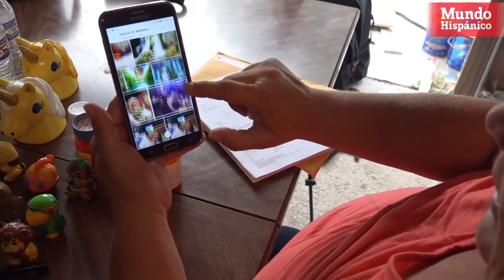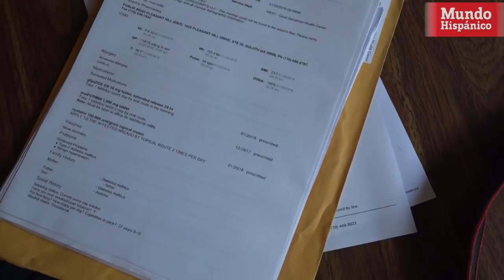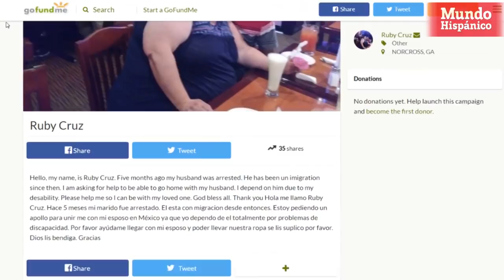Tras detención de esposo por inmigración, mujer vive en un garage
Ruby Cruz vive en un garage tras la detención de su esposo, su situación es muy difícil y la de su esposo también, ya que el no recibe tratamiento medico adecuado en el lugar donde se encuentra detenido.